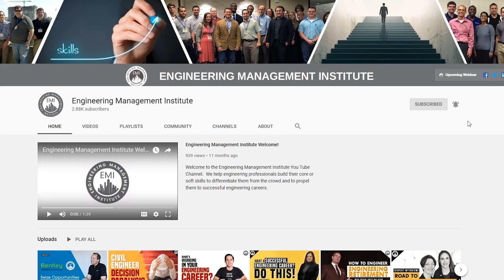How to Improve Your Communication Skills as an Engineer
In this video, Richard W. Humann, P.E., President and CEO at H2M architects + engineers talks about why effective communication tops his list of vital traits for AEC professionals.